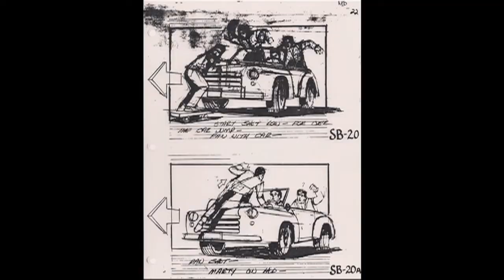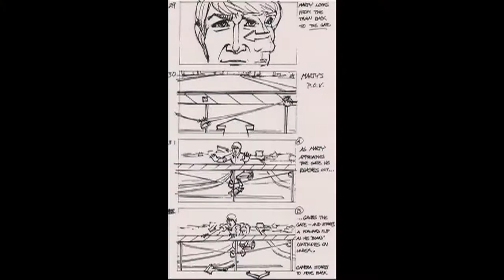Harry Keramidas, ACE Talks About the Famous Skateboarding Scene from "Back to the Future"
EditFest NY 2011- Harry Keramidas, ACE Discusses a Scene from the Film "Back to the Future."

Born and raised in Detroit, Michigan, Harry Keramidas attended the University of Michigan and Wayne State University, graduating with a degree in industrial psychology. After 2 years service in the Peace Corps in the Dominican Republic, Keramidas followed his developing interest in ethnographic film-making to UCLA Graduate Film School. He began his work as an editor for the Office of Economic Opportunity, the National Film Board of Canada and Encyclopedia Britannica Films. He eventually edited more than 70 documentaries, educational and ethnographic films.

Joining the Editors Guild in 1977, Keramidas found work as a dialogue editor on Martin Scorsese’s “New York, New York,’ and moved into television with projects like HBO’s “Tales from the Crypt,’ “The Children Nobody Wanted,’ and “Scared Straight! Another Story,” to name just a few.

His feature film credits include Robert Zemeckis’ smash his “Back to the Future” series, “About Last Night,” “Man of the House,” “Children of the Corn,” “Passed Away,” “Judge Dredd,” “Contact,” “Hoodlum,” and the recent independent movie “The Final Season.’

Now living in Western Massachusetts, Keramidas started and now chairs the 5-year-old Ashfield FilmFest, which promotes short films made in or about the community. He also sits on the Ashfield Cultural Council and the Editorial Board of the Ashfield History Project, which is writing a history of the past 50 years, a continuing story of the 250 years since the incorporation of the town.

“Back to the Future” is a 1985 American comic science fiction film. It was directed by Robert Zemeckis, written by Zemeckis and Bob Gale, produced by Steven Spielberg, and stars Michael J. Fox, Christopher Lloyd, Lea Thompson, Crispin Glover and Thomas F. Wilson. Fox plays Marty McFly, a teenager who is sent back in time to 1955. He meets his future parents in high school and accidentally becomes his mother's romantic interest. Marty must repair the damage to history by causing his parents-to-be to fall in love, and with the help of scientist Dr. Emmett "Doc" Brown (Christopher Lloyd), he must find a way to return to 1985.

Manhattan Edit Workshop offers a full range of courses, from the Avid, Autodesk, Blackmagic, Assimilate and Apple products to the complete suite of Adobe applications.

Featuring a clip from “Back to The Future” TM & © Universal Pictures (1985)

“Back to The Future”. n.d. In Wikipedia.